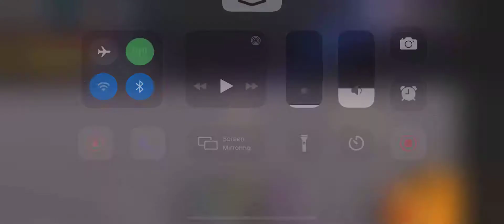playing unreleased jailbrake 2